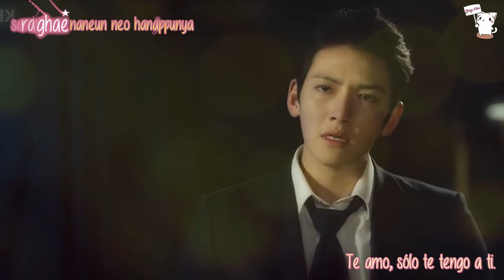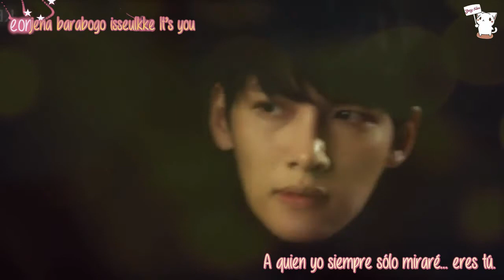MV Ost H3aler - YOU - Ben (Sub Españo+Karaoke)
MV Thanks to: Connie Wong @YT